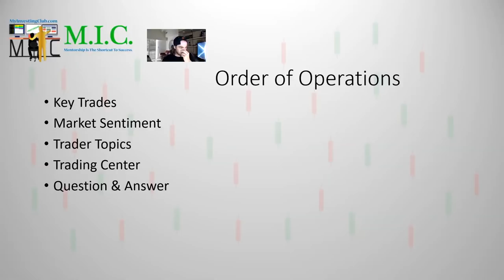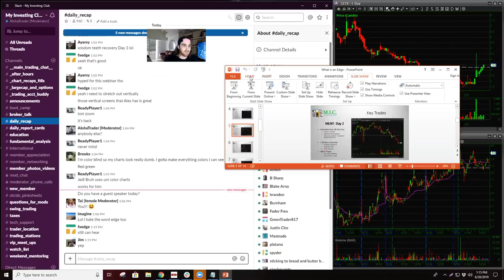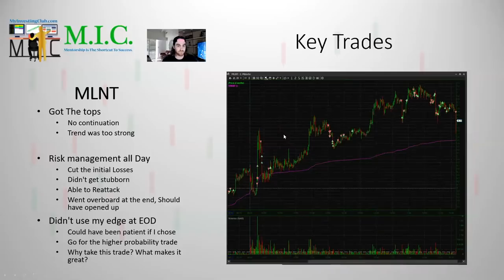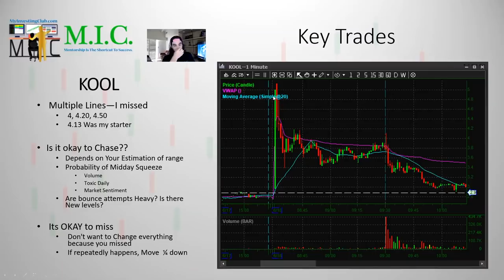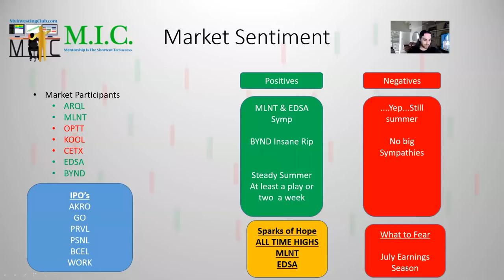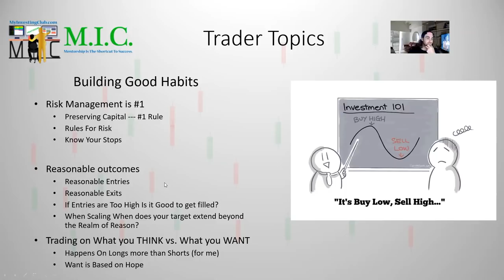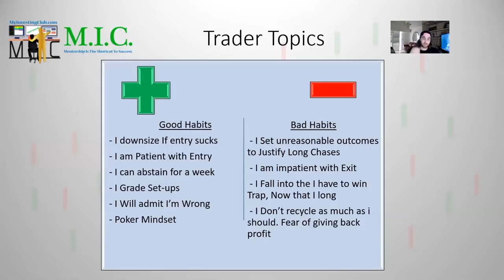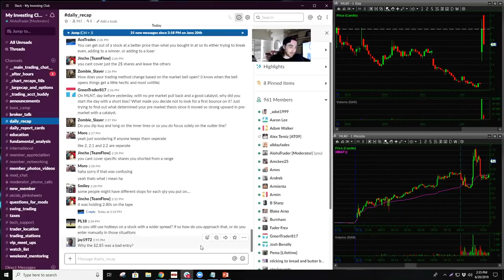Key Trades MLNT | Market Sentiment Currently | MIC Strategy Webinar | Ep. 6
Key Trades MLNT | Market Sentiment Currently | MIC Strategy Webinar | Ep. 6 [PREVIEW]

MyInvestingClub.com/Tax

1. Being a part of a very exclusive trading community
2. Access to endless amounts of decades of knowledge
3. Making MONEY!